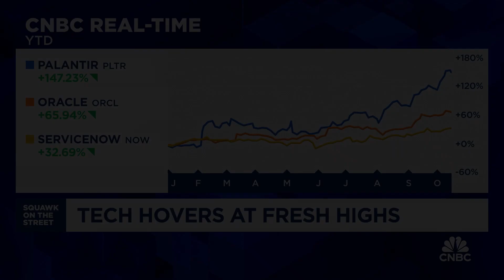Google signs deal with nuclear power startup Kairos Power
CNBC's Pippa Stevens reports on the latest news regarding nuclear energy.